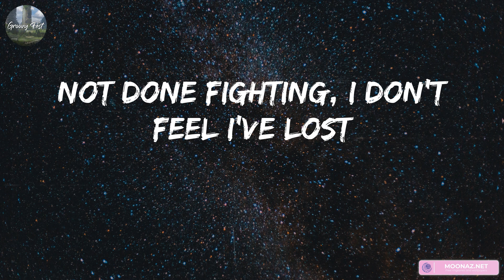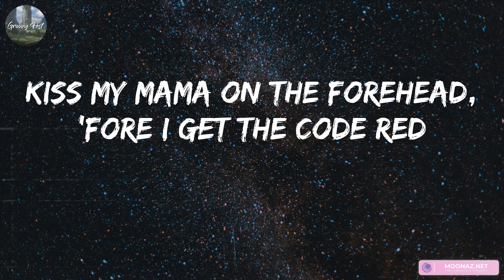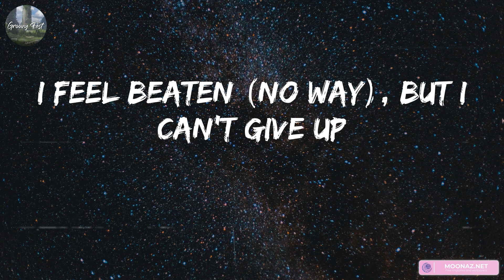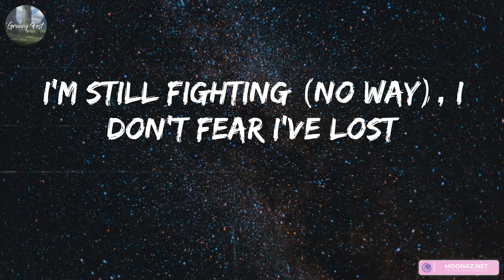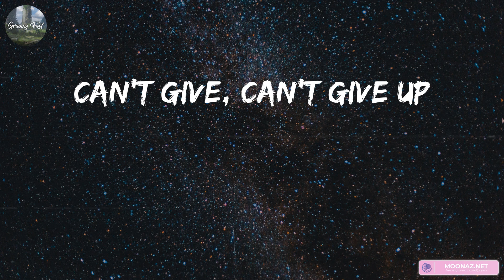Metro Boomin - Am I Dreaming (Mix Lyric) | Dave, Lil Durk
lyrics:
Uh, wakin' up, feelin' like the thankful one
Count up my 1's, lacin' up my favorite 1's
Kiss my mama on the forehead, 'fore I get the code red
'Cause I was born, bred to go in, toast red
And swing by four-ten, beef patty, cornbread
For nickname, it's the king that do the mostest
Did more things than folks did or folks get
My rich friends and my broke friends co-exist
They love to mix and we know what it is
Not done fightin' (no way), I don't fear I've lost
I'm still fighting (no way), I don't fear I've lost
Got me feelin' (no way), like it's all too much
Things might look bad, I'm afraid to look death in the face
I'm good now (now, now, no way), who's really bad?
I choose me now (now, now) what's wrong with that?
Now, now, mm, who had my back, baby?
Know no love lost, good always will win
Not done fightin' (no way, fightin'), I don't fear I've lost (feel I-)
Am I dreamin' (dreamin'), is there more like us? (More like)
Got me feeling (no way, feelin'), like it's all too much
I feel beaten (beaten), but I can't give up (can't give-)